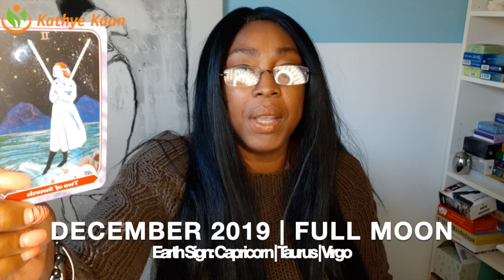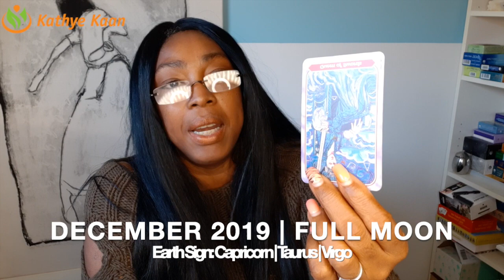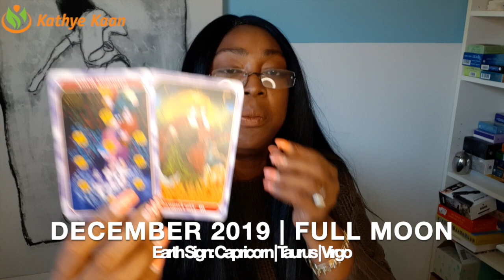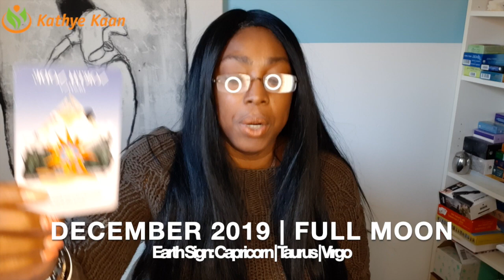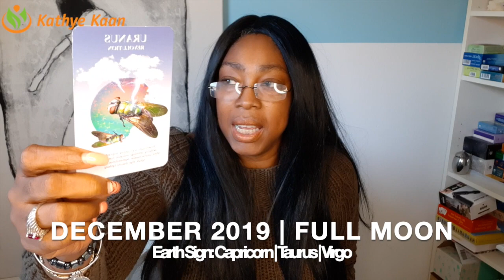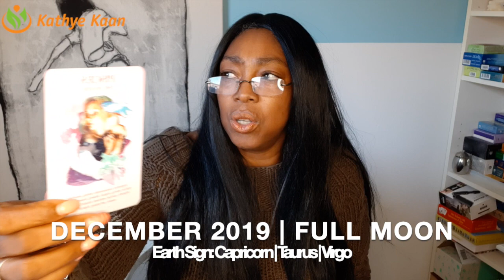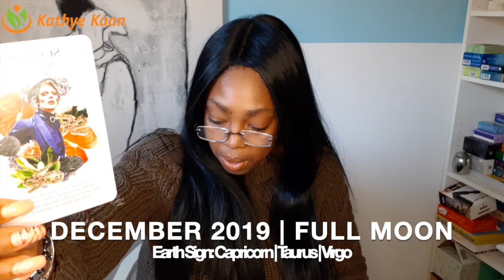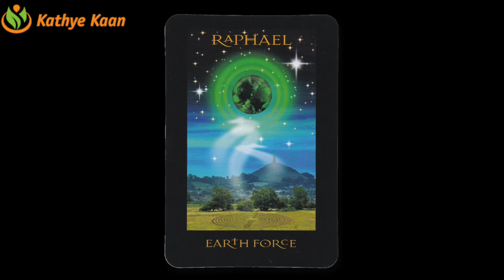Full Moon Reading DECEMBER 2019 Capricorn Taurus Virgo Earth Sign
FullMoon Reading DECEMBER2019 Capricorn Taurus Virgo Earth Sign

An indepth and thorough look into your situation, sent as a stream link so you can always watch it again for reference:

Kathye